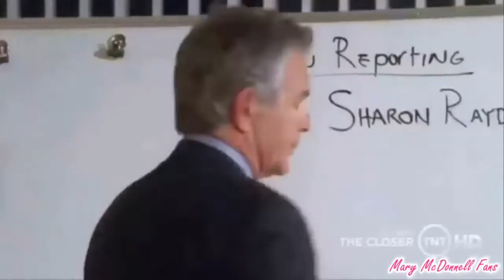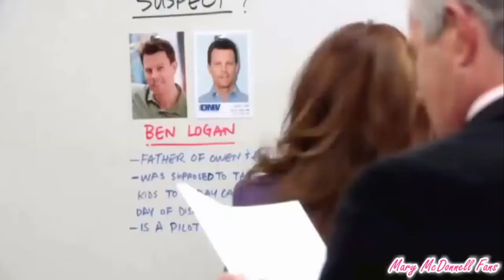Shandy moments - Major Crimes || I'm Fine